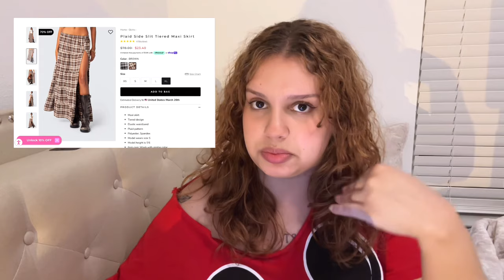renovando meu guarda roupa 🧦 | haul e decorando meu closet + vlog de mudança ep.3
oi gente!! vlog de leitura ja tava na hora!! ksjdjsjsmks
ja tava c sdds de ler, imagina um 5 estrelas!! yay 🧸

'*•.¸♡ me acompanhe! ♡¸.•*'

✿ goodreads / @bookishcamille
✿ storygraph / @camillevieira

SKIMS

EDIKTED

SHEIN

⇢ ˗ˏˋ até a próxima!

decorandomeuquarto guardaroupadossonhos quarto pinterest, guarda roupa dos sonhos, skims haul, edikted haul, vibes pinterest, closet tiktok, tour pelo meu closet, room decor, decoração de quarto, inspiração de quarto, room decor, quarto aquela garota, tiktok aesthetic, pinterest aesthetic, closet aesthetic